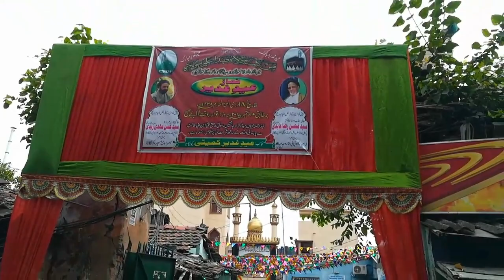Yaume Eid e ghadeer in bibi anaro imambara Calcutta